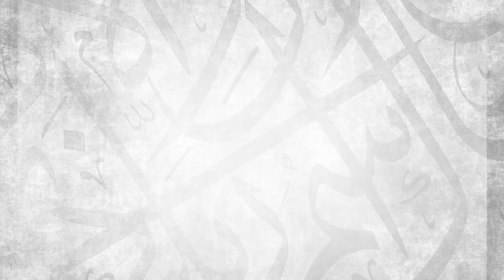Part 1/2 || Nukhbatul Fikr || Shaykh Dr Asim Al-Qaryooti